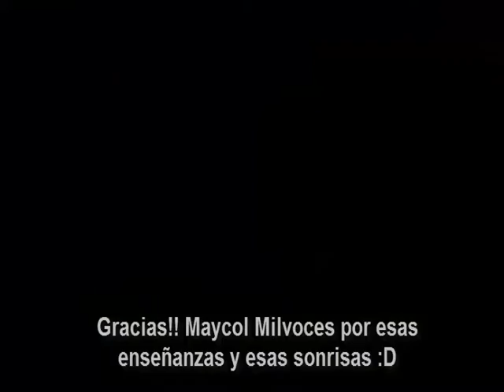😱mi homenaje by maycol milvoces imitador de voces gracias😱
bienvenidos a maycol milvoces un canal dedicado al doblaje de voz e imitaciones de voces de caricaturas animadas youtubers famosos dibujos animados cantantes y muncho mas este video es un pequeño homenaje que me a echo un gran suscriptor del canal espero les guste tanto como ami no olvides suscribirte al canal y compartirlo con tus amigos